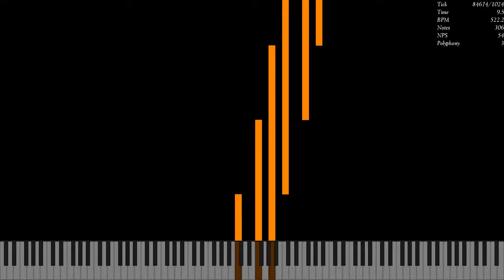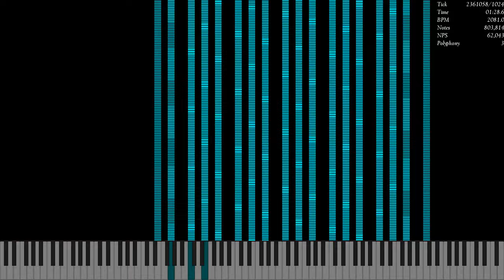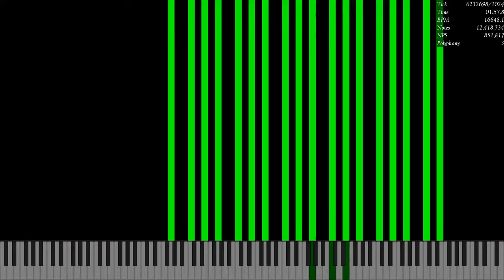[Spam MIDI] SoRS but its Arpeggios / 12.5 Million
Made by: Orangepaprika 67
Video is rendered in UMP 1.6.2